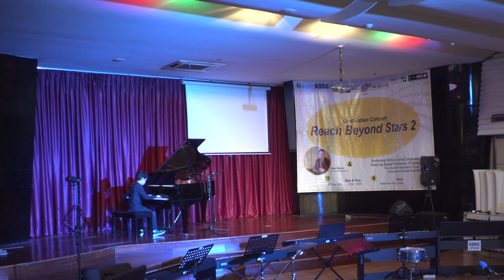Jayden Jurianto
Cantata Youth Musician
Graduation Concert
"Reach Beyond Stars 2"
Graha Cantata, May 26th 2019

Performer  : Jayden Jurianto

Song #1         : Sonatina Op.36 No. 6, 1st movt.
Composer     : M. Clementi

Song #2         : Claire De Lune
Composer     : C. Debussy

Intro and closing background music by Nicholas Keyworth